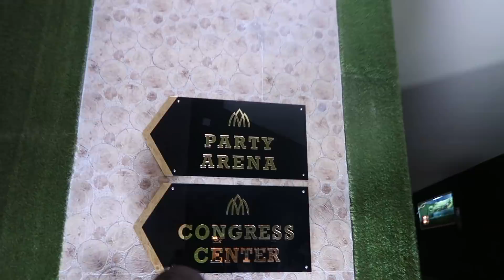IN EEN BAK VOL SABBELENDE VISSEN (DIT IS ZO RAAR!) | VLOG #127 *VAKANTIEVLOG TURKIJE*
Overdag vliegt voorbij in het vlogje; Ilay doet een dutje van 4 uur en Esra kan daardoor even werken.
In de avond proberen we iets ontzettend gaafs uit: Dr. Fish; sabbelende visjes aan je voeten!
We maken een bende in de hotelkamer van Mark en Kartal, gaan naar de disco en eindigen in de speelhal.

Veel kijkplezier❤

Wij uploaden elke dinsdag, donderdag, zaterdag en zondag om 7:00 een nieuwe vlog. Tussendoor proberen we ook extra video's te uploaden.
Vind je het leuk om meer van ons als gezin te zien en ons te volgen?